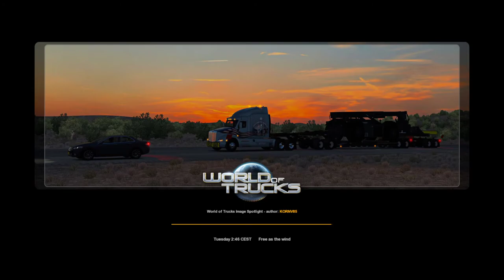Discovering Europe in ETS2 chapter 49